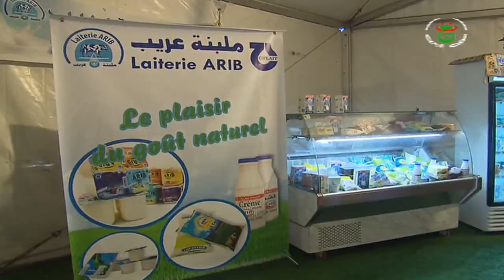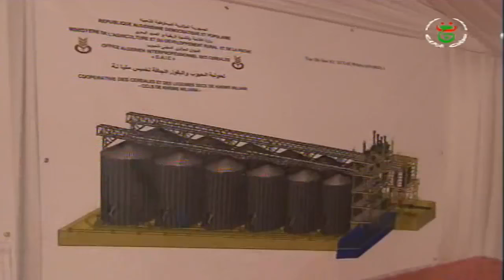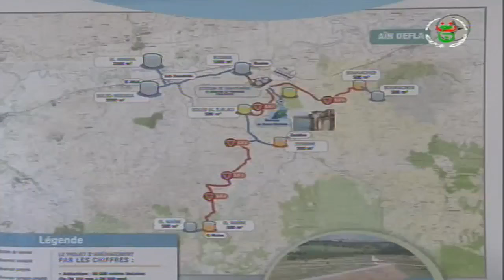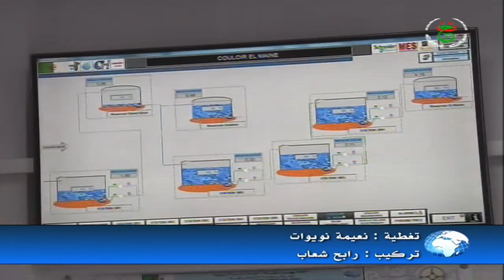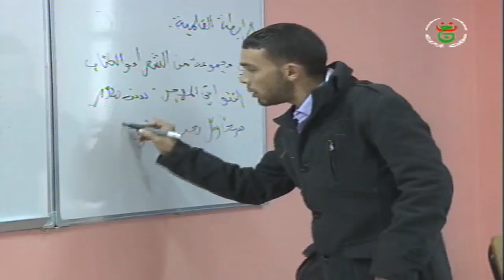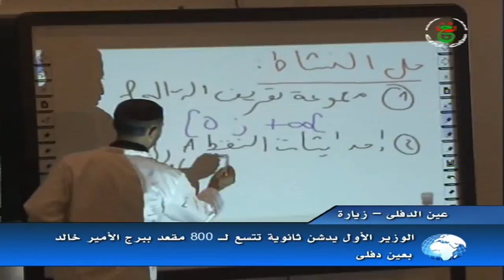Algérie Visite du Premier Ministre, Abdelmalek Sellal à Ain Defla